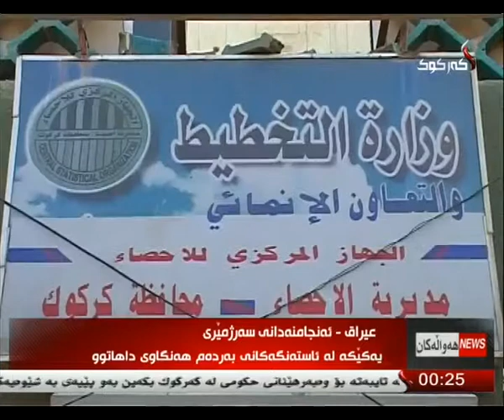راپۆرت - هاوكار مصطفی 28-5-2014